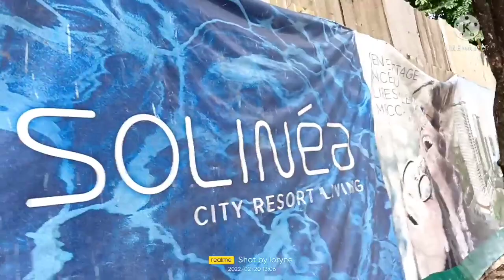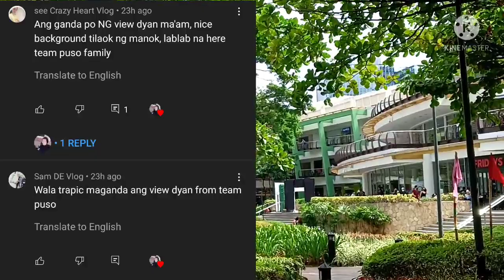SUROY SUROY SA AYALA BUSINESS PARK / SHOUT OUT #4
THIS VIDEO IS DURING THE TIME WE HAVE A FAMILY BONDING ITS SUNDAY FAMILY DAY

AKO SI LORYNDA BRUCAL A LICENSE REAL ESTATE AGENT AND AT THE SAME TIME TRAVELER.  NOW I STARTED THIS CHANNEL TO SHOW YOU ALL MY PROPERTIES TO SELL LIKE LOT ONLY  HOUSE AND LOT AND CONDOMINIUM I HAVE THE RIGHT TO POST HERE ALL THE PROJECT OF ALL DEVELOPER HERE IN CEBU CITY AND CEBU PROVINCE BECAUSE I AM ACCREDITED TO THEM TO SELL TO MARKET THEIR PROJECT.